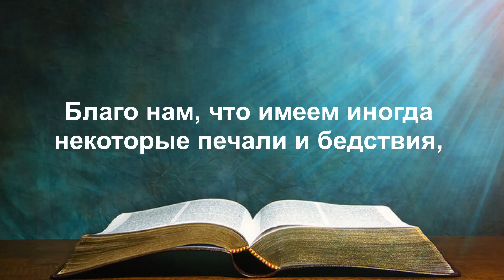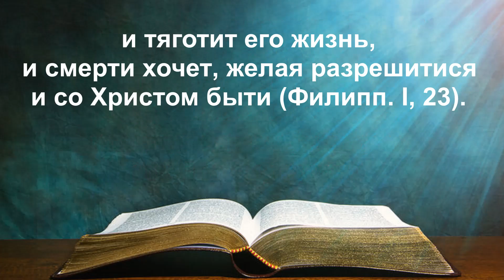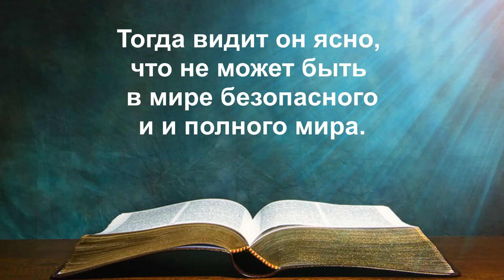Ф. Кемпийский. «О подражании Христу» 12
Глава XII. О пользе от несчастья
 Благо нам, что имеем иногда некоторые печали и бедствия, ибо часто возвращают они человека на душу свою чтобы познал он себя в изгнании и не полагал своего упования ни на что в здешнем мире.
Благо нам, что терпим иногда противоречия, что злое об нас думают и не вполне нас разумеют, когда у нас и в деле и на мысли все доброе.
Часто служит это к нашему смирению и предохраняет нас от тщеславия, ибо тогда усильнее ищем внутреннего свидетеля Бога, когда во внешнем мире люди нас презирают и не дают нам доброй веры.
Итак, должно было бы человеку всего себя утвердить в Боге, чтоб не имел он надобности искать многоразличных утешений.
Когда человек в добром изволении смущается или искушается или расстраивается от дурных помышлений, тогда сильнее чувствует, как Бог ему нужен, и сам себе свидетельствует, что без Бога он вовсе ничего не может; тогда стенает и молится, страдая от боли, и тяготит его жизнь, и смерти хочет, желая разрешитися и со Христом быти (Филипп. I, 23).
Тогда видит он ясно, что не может быть в мире безопасного и полного мира.